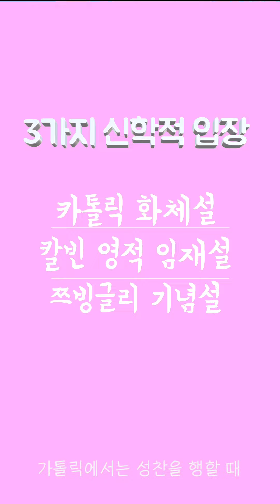세로칼럼 ep.04 "성찬의 신학적 의미와 그 중요성"